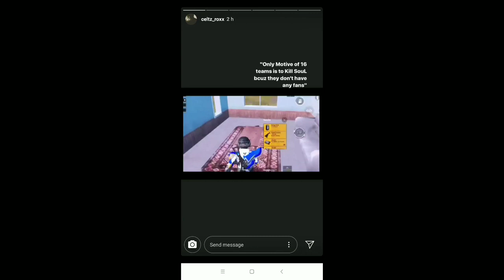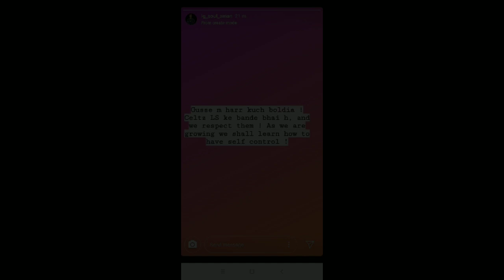Aman vs Celtz controversy/FNC & Indian cricket team/Scout's family friendly stream